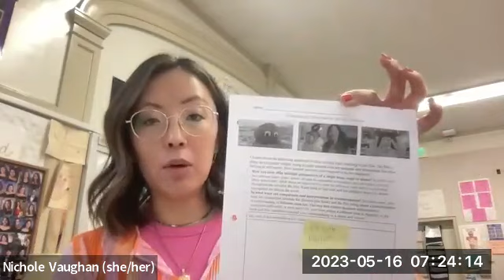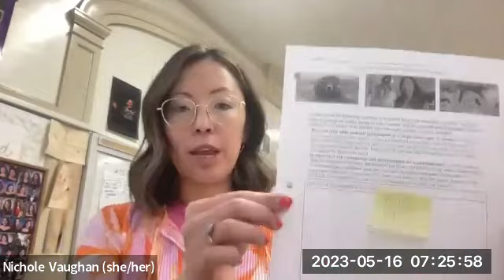Sub Plans for May 16, 2023, IBY2 4th and 6th